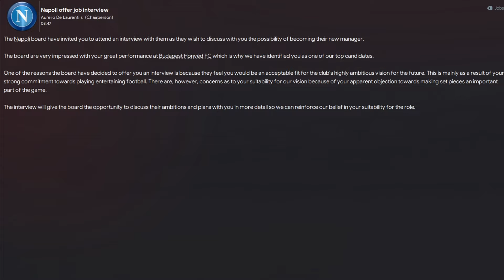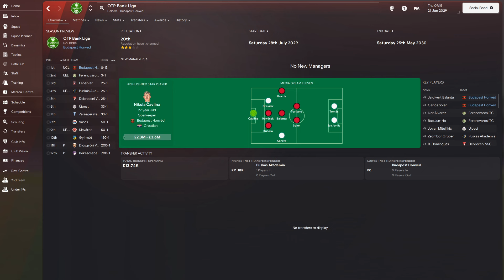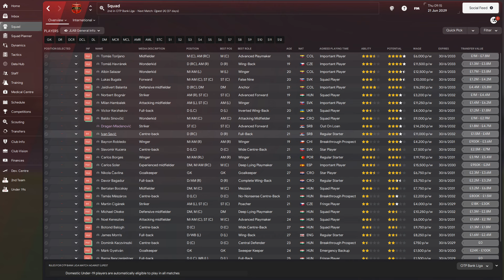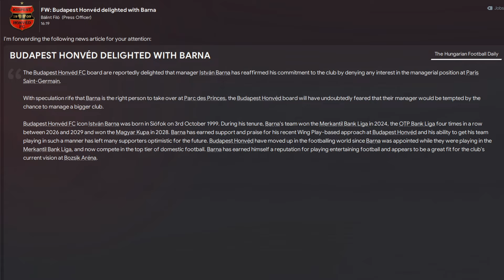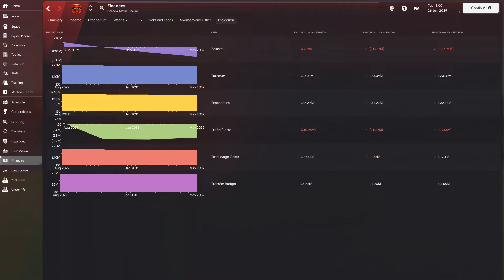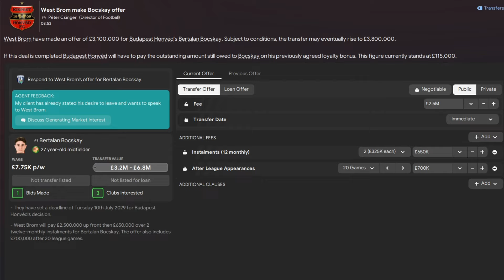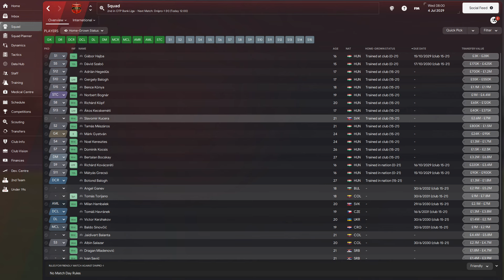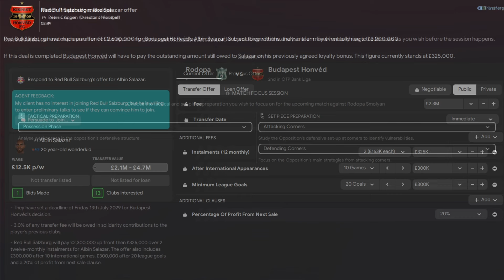FM 24 | BaN | Budapest Honvéd | Part 41 | 18 Players Are Wanted!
It's the start of season number 7, and we've been offered a job interview by Napoli before things have genuinely started. 18 players are attracting interest, and we've still got to figure out who we will keep and sell this season. Can we prepare for our Champions League campaign without any issues?